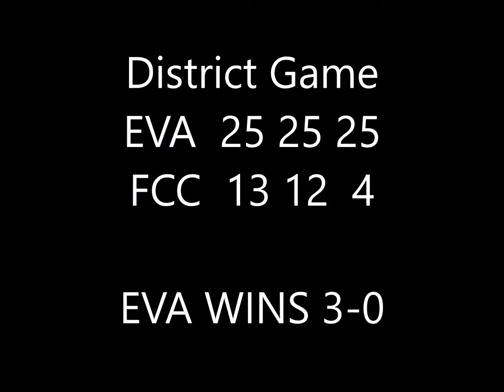2017 EVA Warriors Varsity Volleyball vs First Coast Christian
A convincing district win over First Coast Christian 3-0. The Lady Warriors are starting to get in winning form. Now time to get some more wins and prepare for a playoff run. Championships aren't given, they are earned.